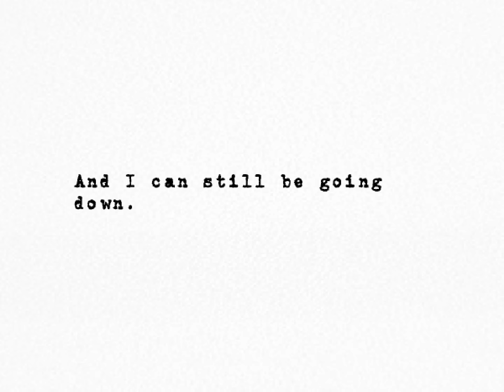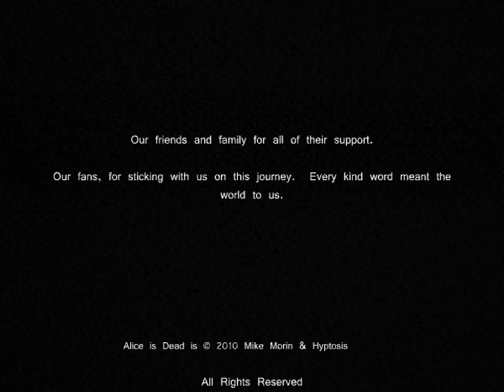[TAS] Flash Alice is Dead: Episode 3 by Spikestuff in 00:18.47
Alice is Dead is a point-and-click mystery Flash game series that is composed of three episodes, each of which is their own game. In Episode 3, you continue the White Rabbit's journey into solving the mystery behind Alice's death, which he may be responsible for. To do this, he must travel even further into Wonderland's more unsavory parts. However, there is someone waiting for him.

Spikestuff ) in this run finally solves the mystery behind Alice's death as fast as possible and discovers a shocking twist.